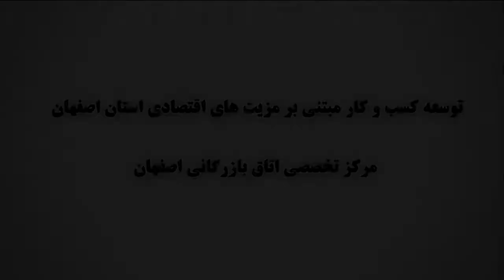نهمین رویداد گردشگری مجازی گلخانه و مرکز سورتینگ خلیج فارس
گلخانه و مرکز سورتینگ خلیج فارس
تولید انواع میوه های صادراتی و گلخانه ای
مصرف کودهای بیولوژیک
کاهش سموم شیمایی
افزایش و راندمان تولید بهبود کیفیت